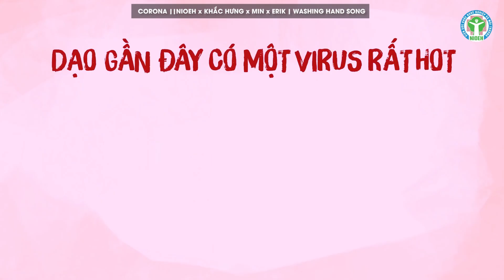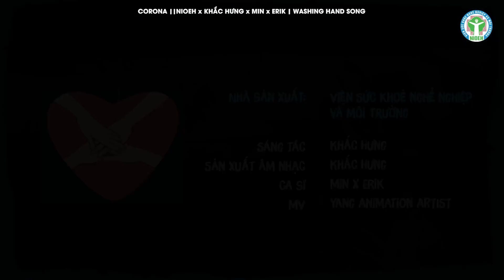CORONA || GHEN CO VY | WASHING HAND SONG || SUB ENG || BỆNH VIỆN ĐA KHOA PHƯƠNG ĐÔNG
Ghen Cô Vy| NIOEH x KHẮC HƯNG x MIN x ERIK | ANIMATION VIDEO
‘Ghen Cô Vy’ là 1 dự án sáng tạo của Viện Sức khoẻ nghề nghiệp và môi trường, hợp tác với nhạc sĩ Khắc Hưng , ca sĩ Min và ca sĩ Erik.
 Qua dự án này, chúng tôi mong muốn được tiếp thêm sức mạnh và niềm tin cho cộng đồng, để chúng ta cùng chung tay chống dịch COVID-19 (hay còn gọi là nCoV-2019).
 Trong thời khắc quan trọng chiến đấu với dịch bệnh này, chúng tôi mong ca khúc có thể truyền thêm lửa và bớt chút căng thẳng cho những chiến sĩ tuyến đầu của cuộc chiến này. Đó là đội ngũ chuyên gia, các y bác sĩ, các nhân viên y tế và hàng triệu người lao động, những người ở tiền tuyến vẫn tiếp xúc và đấu tranh hàng ngày với dịch bệnh.
 Cộng đồng chúng ta hãy cùng nhau chủ động thực hiện các thói quen phòng bệnh theo khuyến cáo của các cơ quan chuyên môn và lan toả những điều tử tế, tốt đẹp để cùng nhau chiến thắng dịch bệnh.

 Việt Nam ta quyết thắng bệnh dịch!
Theo dõi các thông tin cập nhật về dịch bệnh trên website của Bộ Y tế . Đường dây nóng của Bộ Y tế: 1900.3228 hoặc 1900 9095

Hoặc trên website của Viện Đường dây nóng: 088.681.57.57 (nhánh số 6)

Credits:

Nhà sản xuất: Viện Sức khoẻ nghề nghiệp và môi trường

Sáng tác: Khắc Hưng

Sản xuất âm nhạc: Khắc Hưng

Ca sĩ: Min x Erik

Hình ảnh: Yang Animation Artist